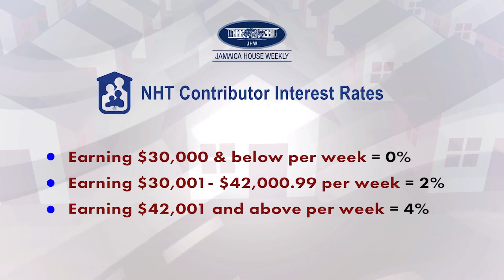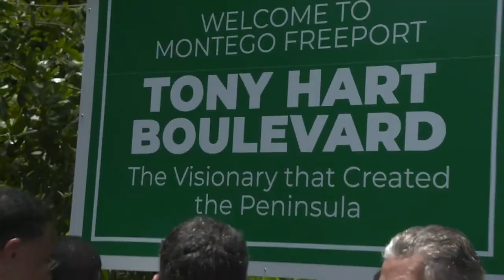Jamaica House Weekly 24.08.2022